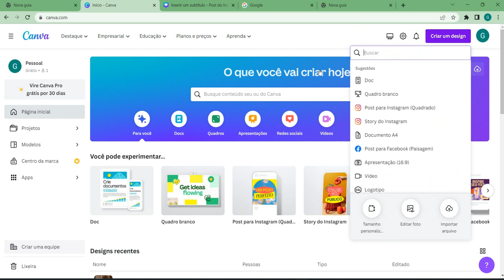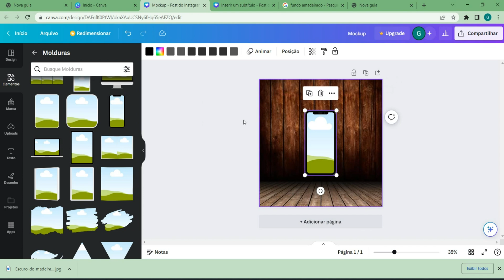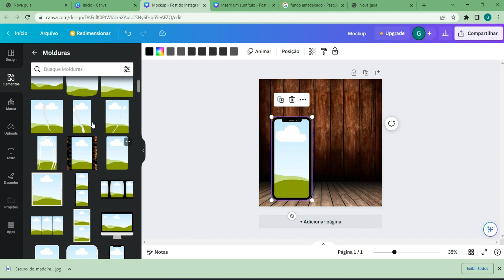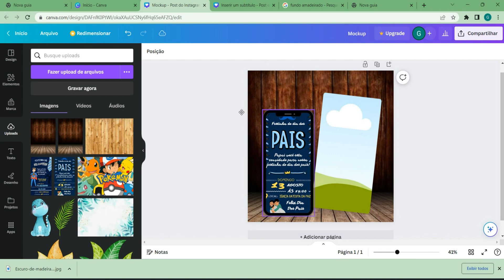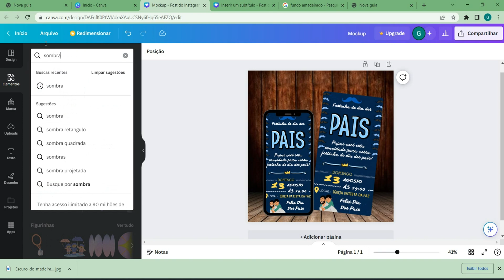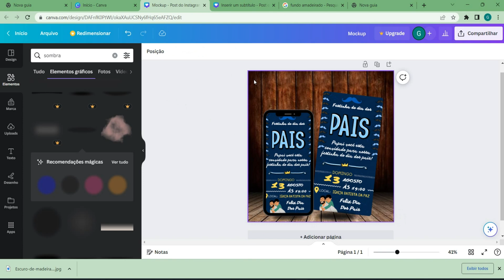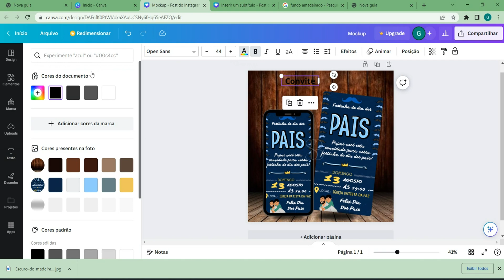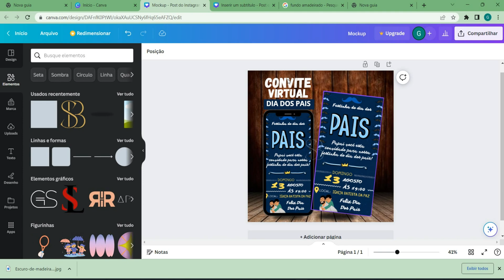🔵 Como fazer Mockup no Canva GRÁTIS para Convites / Passo a Passo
Aqui nesse vídeo você vai aprender o passo a passo para criar um mockup!
✅Links Importantes
✔️50 Artes de Mockups Prontos

Crie mockups pelo canva gratuito e surpreenda seus clientes com sua criatividade, com os mockups você deixa suas artes de convites digitais mais atraentes. Aqui te ensino o passo a passo para você criar seu mockup e já montar seu convite digital.
🔵 Como fazer Mockup no Canva para Convites / Passo a Passo